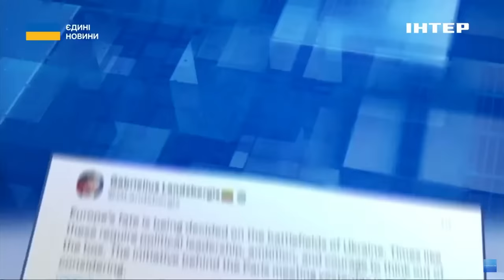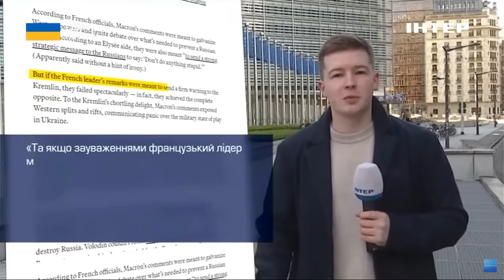Франція може відправити в Україну спецназ: які ще країни НАТО готові ввести свої війська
Франція розглядає можливість дозволити своєму спецназу та військовим підрозділам перетинати кордон з Україною, щоб поставити росію перед “стратегічною дилемою”. Про це повідомляє французьке видання Le Monde. Його джерела вважають, що присутність французьких підрозділів допоможе захистити деякі території України від ударів з боку росії.
Чому тема відправки західних військових в Україну стала такою популярною цього тижня та чи є шанси, що країни-члени Альянсу пліч-о-пліч боротимуться з Україною на полі бою? Євген Бригар аналізував.
Негласне табу, яке існувало два роки на тему відправки натівських військ в Україну, після промови президента Франції Еммануеля Макрона, знято. Тепер міжнародні політики жваво дискутують про це. І навіть сама ідея вже не здається такою неможливою.
Еммануель Макрон, президент Франції:
"Сьогодні ввечері все обговорювали у вільній і прямій формі. Сьогодні не було консенсусу щодо офіційного, передбачуваного та схваленого відправлення військ. Але в перспективі нічого не можна виключати. Ми зробимо все, щоб росія не могла виграти цю війну".